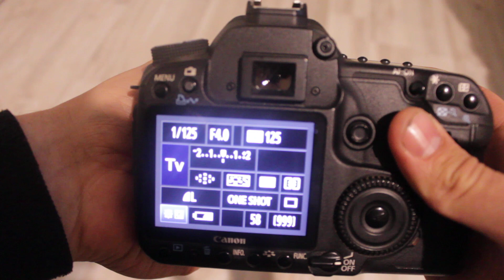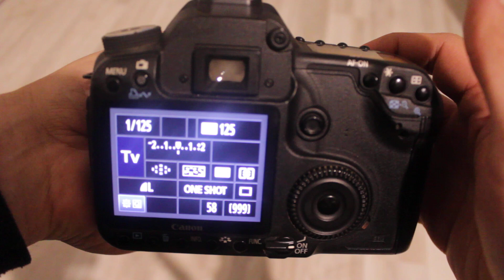Canon 50d problem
shut down